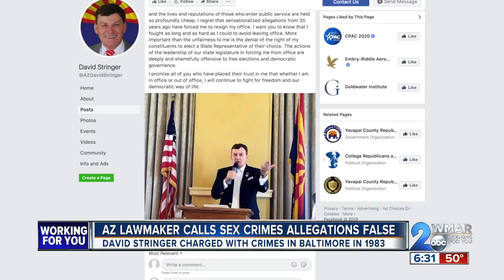Lawmaker denies sex-abuse allegations in 1983 police report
Former Arizona Rep. David Stringer is denying that he paid two Baltimore teens for sex in the 1980s.